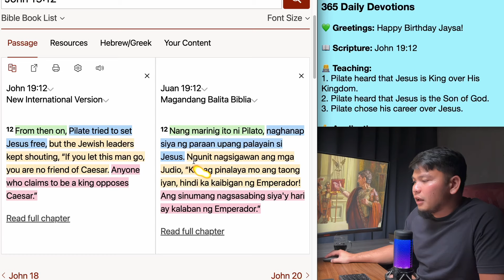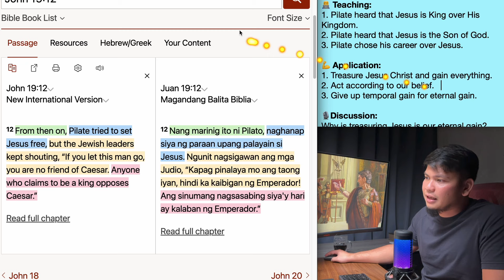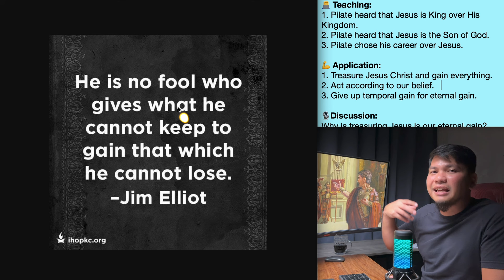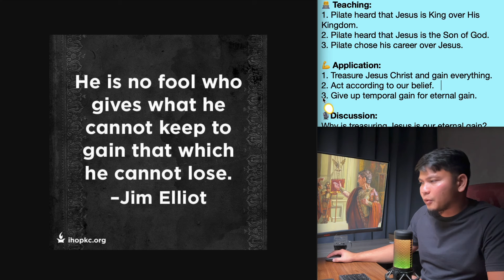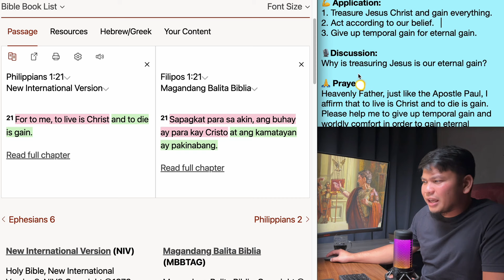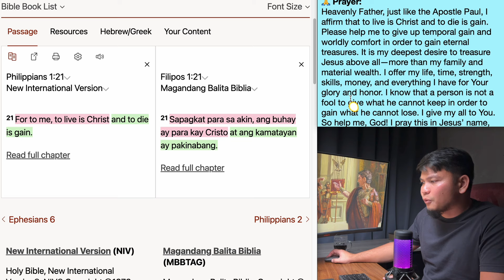March 29: John 19:12 - Giving Our All to Jesus - 365 Daily Devotions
Hello there,

Today's Devotion:

365 Daily Devotions

💚 Greetings: Happy Birthday Jaysa!

📖 Scripture: John 19:12

👨‍💻 Teaching:
1. Pilate heard that Jesus is King over His Kingdom.
2. Pilate heard that Jesus is the Son of God.
3. Pilate chose his career over Jesus.

💪 Application:
1. Treasure Jesus Christ and gain everything.
2. Act according to our belief.
3. Give up temporal gain for eternal gain.

🎙Discussion:
Why is treasuring Jesus our eternal gain?